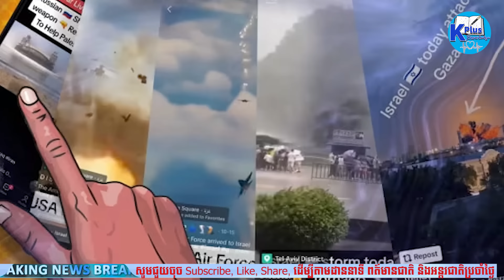រុស្ស៊ី អះអាងថា បា.ញ់កម្ទេចដ្រូនអ៊ុយក្រែន ១៧គ្រឿង តើពិតដែរទេ រុស្ស៊ីបានប្រកាស មុននេះមិញក្តៅៗ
Topic
Sources and Referencing:
Images: Google.com
Video Editing: Adobe Premiere Pro 2022
Thumbnail(s) Edited: Adobe Photoshop CC 2022
Voice Recording: Audacity